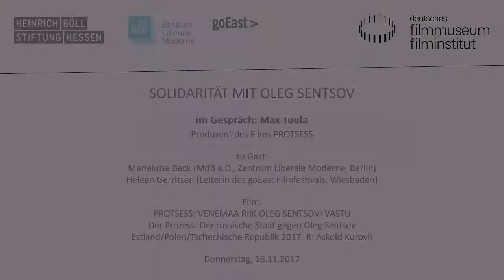Solidarität mit Oleg Sentsov // Max Tuula im Gespräch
In Kooperation mit der Heinrich-Böll-Stiftung Hessen, dem goEast Filmfestival und dem Zentrum Liberale Moderne präsentiert das Kino des Deutschen Filmmuseums eine Solidaritätsveranstaltung für den seit mehr als drei Jahren in Russland inhaftierten Regisseur Oleg Sentsov.

Moderation:
Heleen Gerritsen (Leiterin des goEast Filmfestivals, Wiesbaden)

Zu Gast:
Marieluise Beck (MdB a.D., Zentrum Liberale Moderne, Berlin)
Max Tuula Produzent des Films via Skype

Film:
PROTSESS: VENEMAA RIIK OLEG SENTSOVI VASTU
Der Prozess: Der russische Staat gegen Oleg Sentsov
Estland/Polen/Tschechische Republik 2017. R: Askold Kurov Dokumentarfilm. 70 Min. OmeU
Der ukrainische Filmemacher Oleg Sentsov hatte sich aktiv während des Euromaidans engagiert und an den friedlichen Protesten gegen die völkerrechtswidrige Krim-Annexion teilgenommen. Im Mai 2014 wurde er auf der Krim festgenommen und nach Russland verschleppt. 2015 verurteilte ihn ein Militärgericht im russischen Rostow-am-Don wegen angeblicher „Bildung einer terroristischen Vereinigung“ zu 20 Jahren Lagerhaft. Der in Russland lebende usbekische Dokumentarfilmer Askold Kurov hat das Gerichtsverfahren filmisch begleitet und macht sowohl dessen Absurdität wie auch die Instrumentalisierung von Staat und Justiz zur Unterdrückung jeglicher Kritik deutlich. Zudem beleuchtet der Film in beeindruckender Art und Weise die Solidarität berühmter Filmemacher/innen sowie die Bemühungen von Familie, Freund/innen und Anwält/innen im Kampf um Sentsovs Freiheit. Die Dokumentation DER PROZESS: DER RUSSISCHE STAAT GEGEN OLEG SENTSOV feierte ihre Weltpremiere 2017 auf der Berlinale.